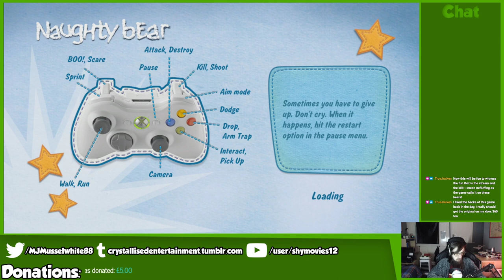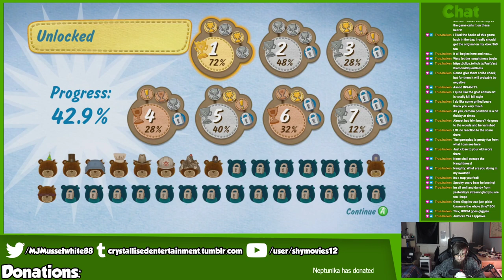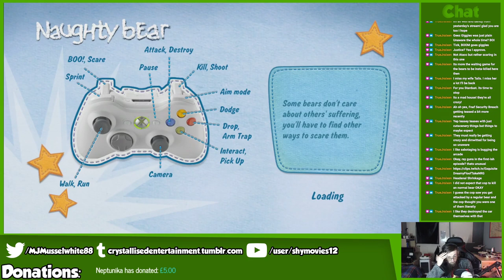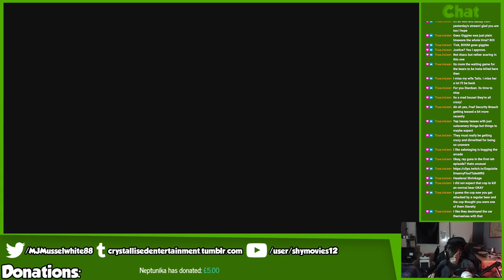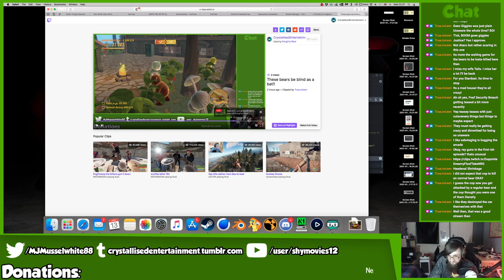A Trip Down Memory Lane! | Naughty Bear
We start on the first of a multi-episode trip down memory lane as we play a favourite game from my late childhood/early teen hood! Is it as good as I remember? (SPOILER: Yes, it is! XD)